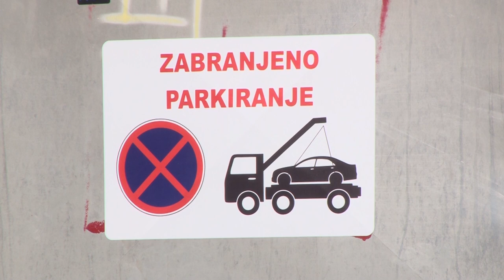SLIKE DANA 19. AVGUST 2022.